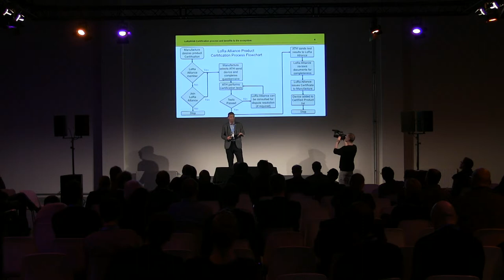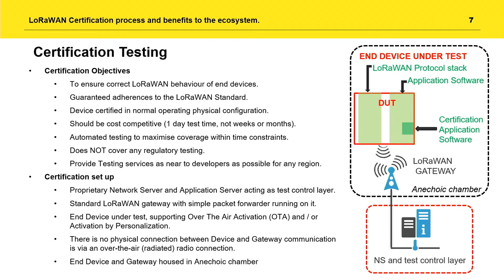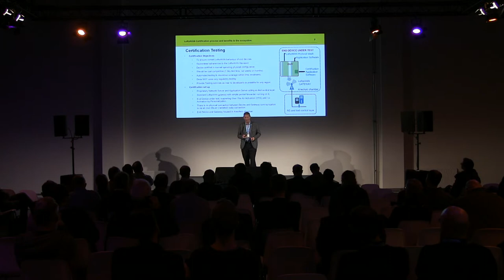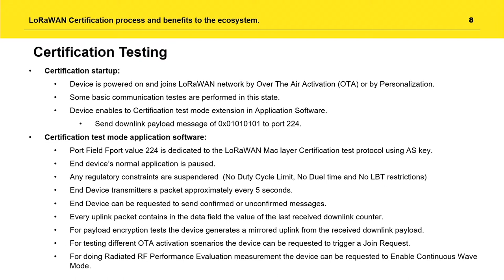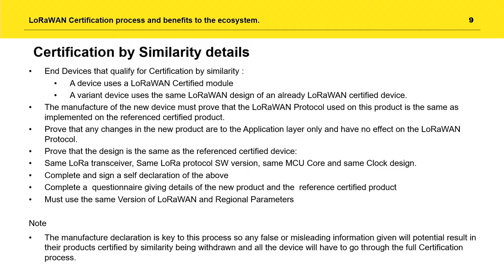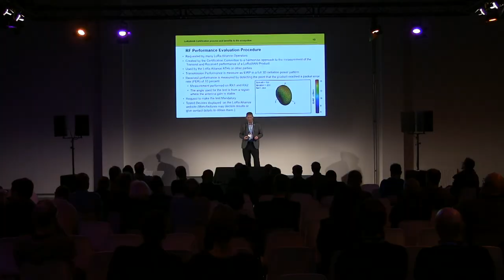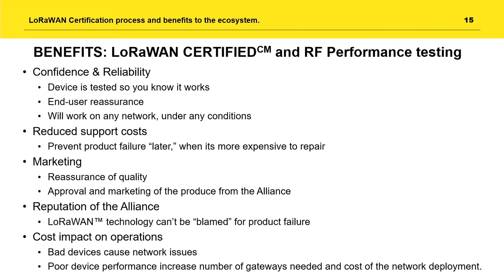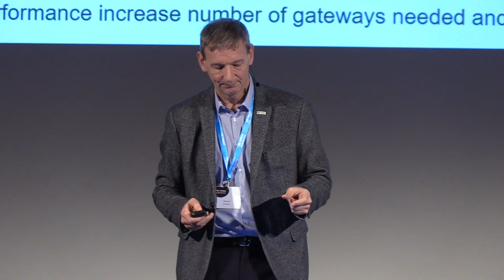LoRaWAN Certification process - Derek Hunt (LoRa Alliance) - The Things Conference 2019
LoRaWAN Certification process and benefits to the ecosystem.

This talk will walk through the process of how a device manufacturer can turn their product into a LoRaWAN Certified device including how to design a range of devices for Certification by the similarity process. It will also cover the benefits to the ecosystem of certified devices which will reduce support costs and make reliable products for any network and network conditions.

Derek Hunt is a Director of Certification for LoRa Alliance and Certification Committee Chair. He has been working on LoRa Systems and specifications since 2014, at Semtech and Actility prior to becoming part of the LoRa Alliance.
Before working on LoRa Derek has had over 30 years telecommunications experience working in different hardware, software and ASIC development and management roles as well as consultant roles for Ericsson, Marconi and GEC-Plessey Telecommunication at locations in Europe and North America.